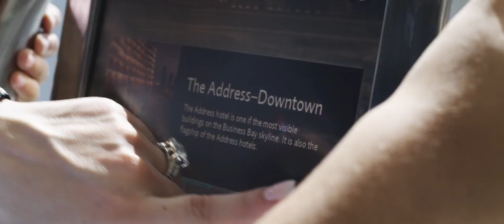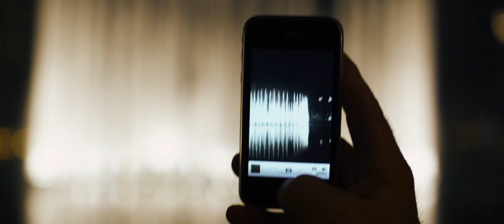Emaar The Address Brand Film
EMAAR Hospitality Group approached us to develop a film to showcase the lifestyle aspect of The Address Hotels & Resorts and the other lifestyle brands they have under their group. We filmed the 7 minute video in conjunction with their stills campaign.
Director: Nick Davidson
DOP: Harvey Glen
Producer: Jax Dyer
Editor: Acen Razvi
Cast: Care of Bareface Productions